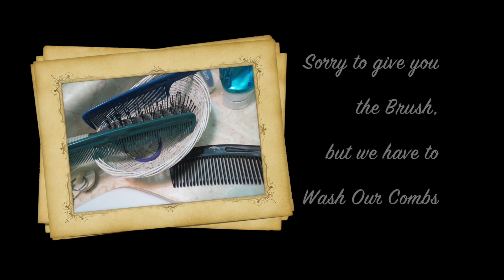Life Lessons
One of our finished 2016 summer short films, Life Lessons was written and directed by Les Desfosses and produced by Tom Tuthill.

Logline: Observed by teenage daughter, a wife manipulates her husband into doing what she wants while making him believe it's his idea.

Shot in 5 hours, using 2 - iPod 5 Touch & an iPad Mini with the Filmic Pro App and iOgrapher cases & lenses.

Film Club projects are first pitched to the members with a completed script and Producer attached. All members are welcome to start their own projects. Simply write it - pitch it - produce it and then peddle it!